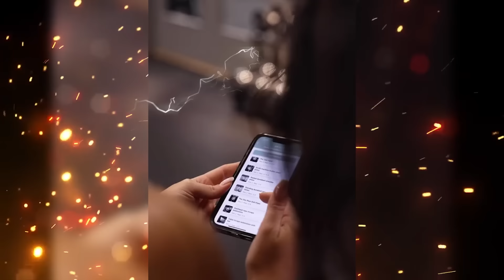Workout Music Mix 2024 🔋 Gym Music EDM Mix 🔋 Gym Music Motivation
✔ Follow : Anllela_sagra, Cass Martin, Natasha Aughey, Narmin Assria, Emma Hartley,alexis_raptis,analiscruzx,annastaalnacke, ashleigh_jordan, brooklynhillfit, chlochlosfit, dnzsypnr, dnzsypnr,gianna.t.fitness, gluteworkouts,sweat_w_sam,madi.fit.
Fitness Music
gym motivation
Female Fitness Motivation
motivation video
mezcla de música de entrenamiento
música de entrenamiento de gimnasio
mezcla de música de entrenamiento de gimnasio
mejor música de entrenamiento
mejor música de gimnasio 2024
mejor música de entrenamiento 2024
música de gimnasio 2024
música de entrenamiento 2024
mezcla de música de entrenamiento de gimnasio 2024
música de entrenamiento motivacional
mejor motivación de entrenamiento
Música de fitness
Motivación de fitness femenino
motivación de gimnasio
mezcla de música de entrenamiento 2024
motivación de gimnasio 2024
motivación de entrenamiento
mejor mezcla de música de gimnasio
música de gimnasio
música para gimnasio
gimnasia musical